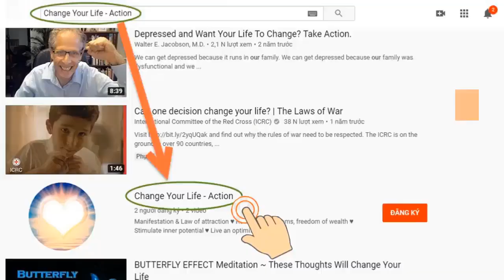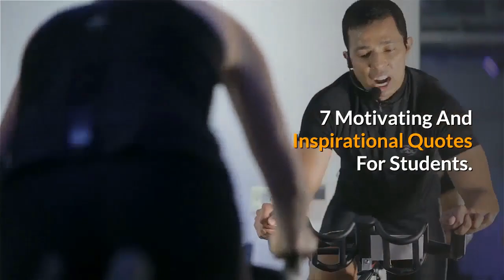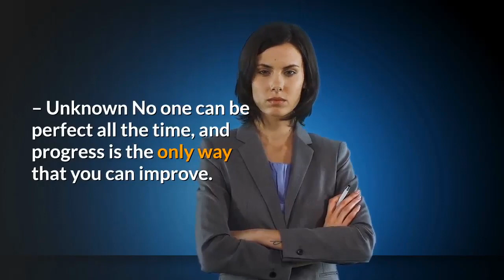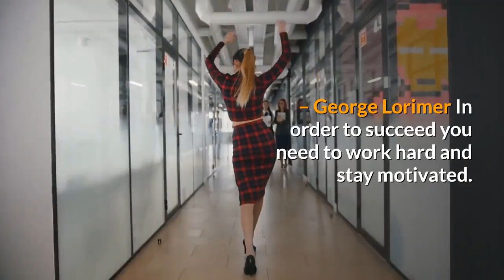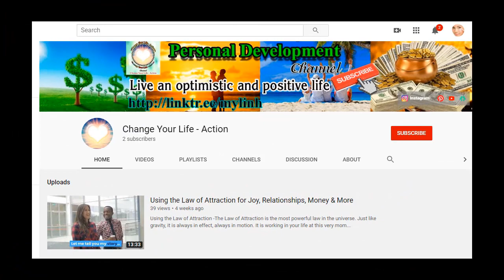7 Motivating And Inspirational Quotes For Students | ♥️ Change Your Life - Action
★ 7 Motivating And Inspirational Quotes For Students: Do you need some help when it comes to studying?
★ Perhaps you have used the Law of Attraction to help you visualize what you want to achieve, you just need some help with actually getting motivated?
★ Sometimes being a student can be hard, and you may not know where to start or you might lack inspiration. Once you start feeling more motivated, you’ll be surprised at what you might learn.
★ I am going to share with you 20 motivating and inspirational quotes for students, that, along with using your Law of Attraction techniques, can help kick-start your studying and inspire you to learn more.
★ Expect miracles.

➡ Click the link below (Free):
► Mysterious message:     ➡